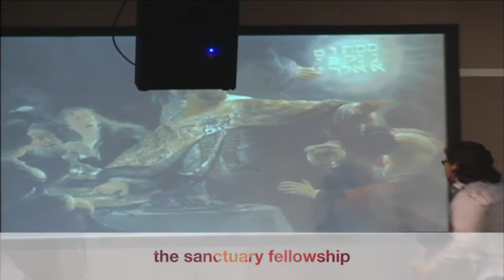Study - Consuming the Word - 30 Day Spiritual Challenge - Pastor Jorge Martinez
Pastor Jorge continues the 30 Day Challenge series with this sermon entitled STUDY - CONSUMING THE WORD. This week we will be reading the Book of John. 3 Chapters a day starting today.

Sermon Title: Study - Consuming the Word
Speaker: Pastor Jorge Martinez